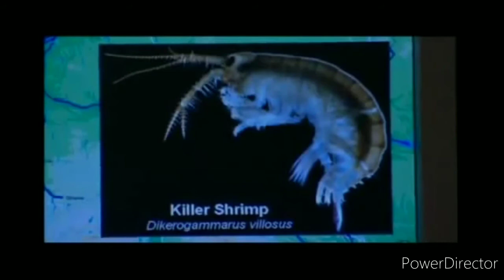Aula de Geografia 9° ano CECF/DOM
Europa : natureza profundamente modificada